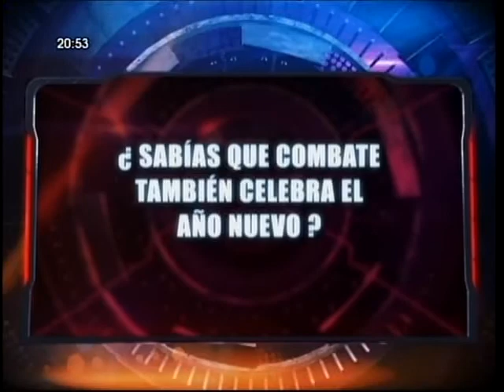Combate RTS Ecuador - Cultura Combate: Primer Programa del Año